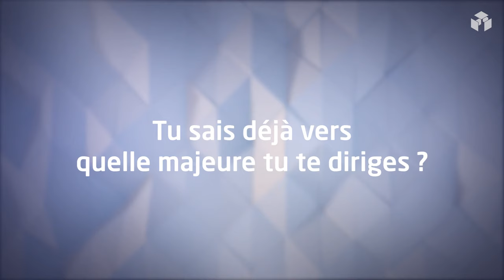Quentin Capaccioli : étudiant en Prépa Cycle Ingénieur | Efrei à Bordeaux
Il a quitté la région parisienne pour rejoindre la prépa efrei de Bordeaux ! Il t'explique pourquoi !

AU PROGRAMME 👏
00:00:00 : Intro
00:00:08 : Pourquoi Bordeaux ?
00:00:42 : Ta matière préférée ?
00:00:52 : Une majeure qui t'attire ?
00:01:03 : Des gens qui t'inspirent ?
00:01:13 : Ton métier de rêve ?
00:01:39 : Un conseil pour un lycéen ?

➤ Et clique sur la cloche pour recevoir toutes nos notifications